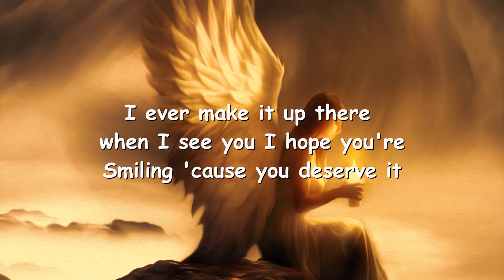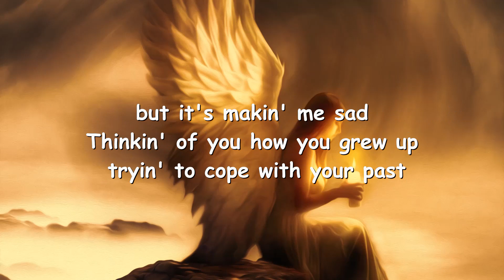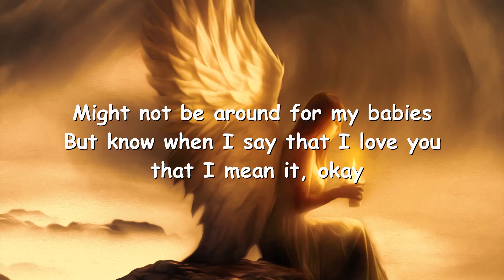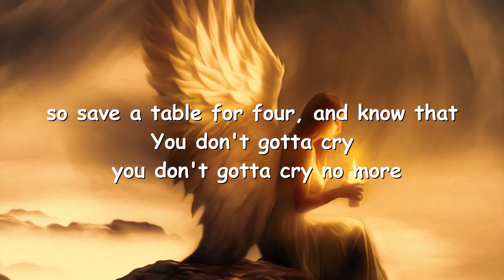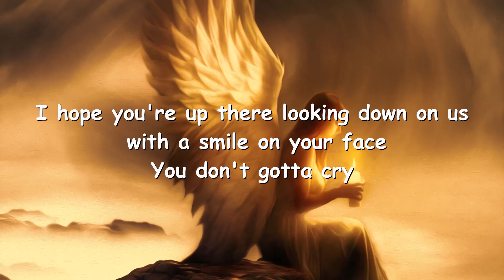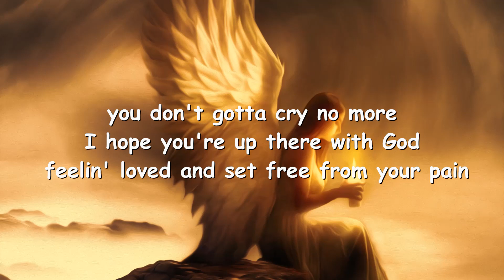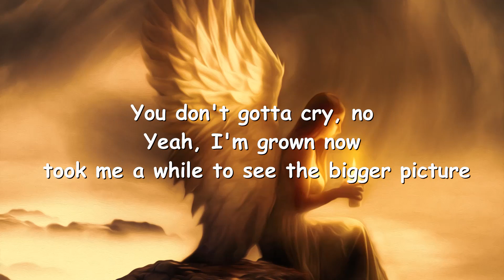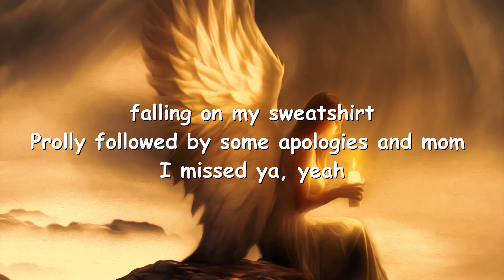NF – MAMA (Lyrics) 💗♫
Lyrics

Ooh, ooh, hey
Ooh, ooh, oh
Ooh, ooh, hey

Yeah, you ever make it up to the gate?
And if you did, I wonder is it a beautiful place?
Did He put his arms around you, make you feel like you're safe?
Did He grab you by the hand and say that things are okay?

I gotta know mama, did He show you some grace?
Give you a pass and tell you He would carry the weight?
Do you smile more, wonder what it's like when you pray?
Is He standing in front of you, so you can look at His face?

When you talk to Him does he talk back? (Ooh-ooh)
You ever have conversations about what you regret?
Or did it all go away once you got there?
Does each breath take you closer to God, would you say that you cry less?

Do you feel at peace yet?
Do you laugh more?
You feel like heaven is everything you could ask for?
I ever make it up there when I see you I hope you're
Smiling 'cause you deserve it, pray to God that you found joy, and always know that

You don't gotta cry, you don't gotta cry no more
I hope you're up there looking down on us with a smile on your face
I hope you're up there with God, feelin' loved and set free from your pain
Mama

I look at the situation you had
Might of made the mistake of leavin', but it's makin' me sad
Thinkin' of you how you grew up, tryin' to cope with your past
Were you like me in your relationships and pushed away dad? I gotta know, mama

Did you think you were trash?
Somethin' disposable that nobody could love or be glad?
To say they was with you, that issue is a issue I have
That's I why hurt me when Brittani gave me those letters you sent, I barely read

Any of one of 'em knowing I'd let them go to my head
And get to me especially when I feel I related
Might not be around for my babies
But know when I say that I love you, that I mean it, okay, 'cause

Nobody's perfect, yeah, I guess we all fall short
And I can't hold this unforgiveness in my heart no more
So just know you're lovable to me and of course
You'll always be mama to us, so save a table for four, and know that

Mama
Mama

You don't gotta cry, no

Yeah, I'm grown now, took me a while to see the bigger picture
'Cause if you were here today and I was talkin' with ya
There'd be a lot of tears of joy falling on my sweatshirt
Prolly followed by some apologies and mom I missed ya, yeah

I pray you see me down here lookin' up
Still got a lot of things that I need healing from
But I'll get there eventually, so don't you worry none
I just hope you finally got some peace and you feel happy mom, I love you